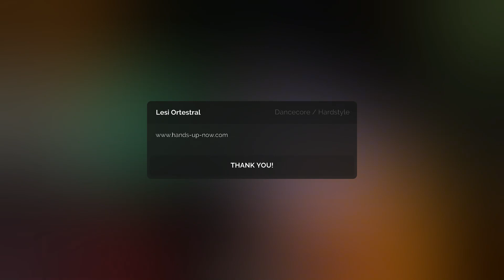Lesi Ortestral - Vodka Fisa (SolidShark Bootleg Edit)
➡️Follow Paolo Ortelli @paoloortelliofficial

➡️ Pitch us your song to for Release or Promo

This is a Bootleg made for the Artist. All rights and samples, audio files of the song are owned by the Artist Lesi Ortestal (consists of Vanni, Paolo Ortelli..) and its respected publisher. I do not claim any ownership of this production. I have approval by artist Paolo Ortelli to showcase this Bootleg.

Our community supports all the EDM artists you hear on our YouTube Channel. For whatever reason you are the owner of any of the productions or copyright holder and insist on having your track pulled down, please let us know with these 2 steps:
Step 1: write in the YouTube video comments
Step 2: Join the FB Group and contact Admin
Step 3: Fastest Join Discord server and DM admin "SolidShark"
Step 4: email at handsupnow hun @ gmail (dot) com
(gives a month or two - we don't check this regularly)